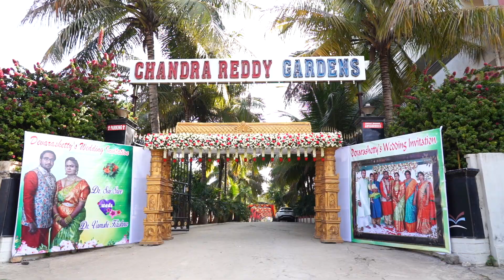Cinematic wedding video 2020 | Dr. vamshi krishna weds Dr.Sai sree | Brother wedding .